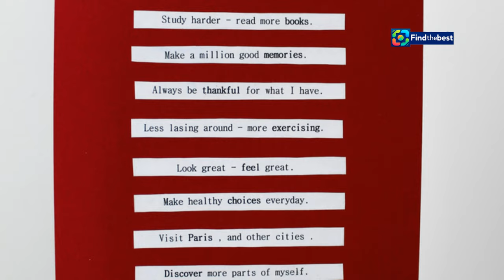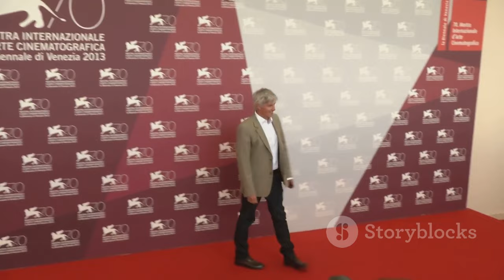Brad Pitt and Inés de Ramón: Love and Fashion at the Venice Film Festival 2024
OUTLINE:
00:00:00 Brad Pitt and Inés de Ramón Grace the Red Carpet
00:03:33 Casual Chic Takes Center Stage
00:06:35 Stolen Glances and Supportive Gestures

 de sus looks ...:https

**YouTube Video Title (Spanish):** Brad Pitt e Inés de Ramón: Amor y Moda en el Festival de Venecia 2024

**Description (English):**
🌟 Join us as we dive into the romantic moments and stylish looks of Brad Pitt and Inés de Ramón at the Venice Film Festival 2024! 💕 Discover how this celebrity couple stole the spotlight with their casual yet chic outfits and sweet gestures of affection. From helping each other aboard the vaporetto to sharing smiles, their love story is blossoming beautifully. 🌹✨

In this video, we’ll also touch upon the presence of other stars like Angelina Jolie and George Clooney, and discuss the latest trends in fashion and beauty showcased at this prestigious event. 🎥👗 Don’t miss out on all the glamorous details and behind-the-scenes insights from the festival!

**Description (Spanish):**
🌟 ¡Únete a nosotros mientras exploramos los momentos románticos y los looks elegantes de Brad Pitt e Inés de Ramón en el Festival de Venecia 2024! 💕 Descubre cómo esta pareja de celebridades robó el espectáculo con sus atuendos casuales pero chic y dulces gestos de afecto. Desde ayudarse mutuamente a bordo del 'vaporetto' hasta compartir sonrisas, su historia de amor está floreciendo hermosamente. 🌹✨

En este video, también comentaremos la presencia de otras estrellas como Angelina Jolie y George Clooney, y discutiremos las últimas tendencias en moda y belleza que se mostraron en este evento prestigioso. 🎥👗 ¡No te pierdas todos los detalles glamorosos y las percepciones detrás de las escenas del festival!